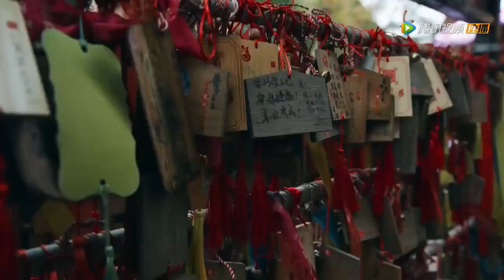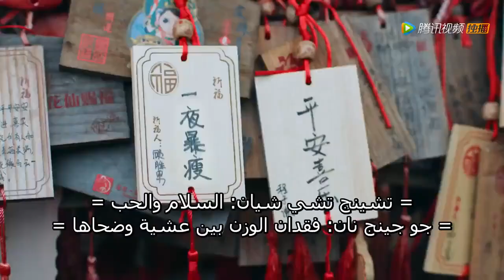يراقبها من بعيد | مقطع من الحلقة 9 مسلسل مواعدة في المطبخ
اسم المسلسل : Dating in the kitchen
الاسم العربي : مواعدة في المطبخ
النوع : رومانسي، كوميدي، طبخ
عدد الحلقات : 24 حلقة

القصة :
جو شينغ نان امرأة تعمل كمساعدة طاهي في فندق زي جنيع ، كانت سعيدة في علاقتها السرية مع رئيس الطهاة في الفندق. لكنها سريعا ما انفصلت عنه وبدأت العمل بجانب الرئيس التنفيذى ذو اللسان الحاد لو جين، بصفته معجزة في مجال الأعمال ، لا يخشى لو جين اتخاذ القرارات الصعبة. غير لو جين رأيه في شينغ نان بعدما أعجب بمهارتها في الطبخ وأعترف بسهولة بموهبتها. من خلال مشاركة حب الطعام ، يبدأن في تكوين رابطة غير متوقعة تقودهم إلى مكان لم يتوقع أي منهما أن يكون فيه.

أبطال الدراما :

Zhao Lusi : في دور Gu Shengnan
Lin Shen : في دور Lu Jin
Zhang Xiaoqian : في دور Meng Xinjie
Yu Xinhe : في دور Xu Zhaodi